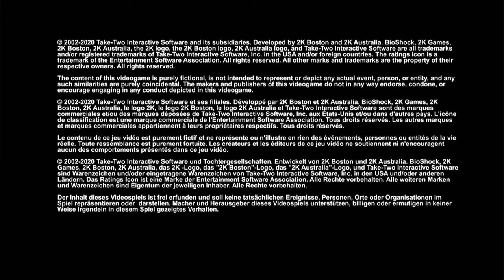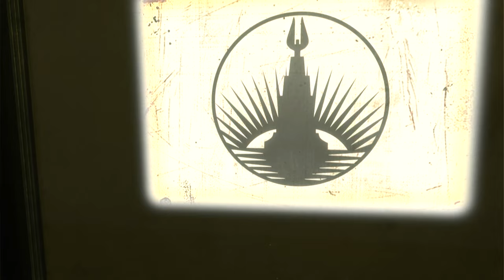BioShock Playthrough | Part 1 (No Commentary)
My Complete Playthrough of BioShock Remastered on PlayStation 4!

BioShock is a 2007 first-person shooter game developed by 2K Boston (later Irrational Games) and 2K Australia, and published by 2K Games. The first game in the BioShock series, it was released for Microsoft Windows and Xbox 360 platforms in August 2007; a PlayStation 3 port by Irrational, 2K Marin, 2K Australia and Digital Extremes was released in October 2008. The game is set in 1960, and follows Jack who discovers the underwater city of Rapture. Built by business magnate Andrew Ryan to be an isolated utopia, the discovery of ADAM, a genetic material which grants superhuman powers, initiated the city's turbulent decline. Jack attempts to escape, fighting ADAM-obsessed enemies and Big Daddies, while engaging with the few sane humans that remain and learning of Rapture's past. The player, as Jack, can defeat foes in several ways by using weapons, utilizing plasmids that give unique powers, and by turning Rapture's defenses against them.

Bioshock's concept was developed by Irrational's creative lead, Ken Levine, and incorporates ideas by 20th century dystopian and utopian thinkers such as Ayn Rand, George Orwell, and Aldous Huxley, as well as historical figures such as John D. Rockefeller, Jr. and Walt Disney. The game includes elements of role-playing games, giving the player different approaches in engaging enemies such as by stealth, as well as moral choices of saving or killing characters. Additionally, the game and its biopunk theme borrow concepts from the survival horror genre, notably the Resident Evil series. Bioshock is considered a spiritual successor to the System Shock series, on which many of Irrational's team, including Levine, had worked previously.

BioShock takes place in Rapture, a large underwater city planned and constructed in the 1940s by individualist business magnate Andrew Ryan, who wanted to create a utopia for society's elite to flourish outside of government control and "petty morality". This philosophy resulted in remarkable advances in the arts and sciences, which included the discovery of "ADAM": a potent gene-altering substance which is created by a species of sea slug on the ocean floor. ADAM soon led to the creation of "Plasmids", mutagenic serums that grant users super-human powers like telekinesis and pyrokinesis. To protect and isolate Rapture, Ryan outlawed any contact with the surface world.

BioShock is a first-person shooter with role-playing game customization and stealth elements, and is similar to System Shock 2. The player takes the role of Jack as he is guided through Rapture towards various objectives. The player collects multiple weapons and plasmids as they work their way through enemy forces. The player can switch between one active weapon and one active plasmid at any time, allowing them to find combination attacks that can be effective against certain enemies, such as first shocking a Splicer then striking them down with a wrench. Weapons are limited by ammunition that the player collects; many weapons have secondary ammo types that can be used instead for additional benefits, such as bullets that inflict fire damage. Plasmid use consumes a serum called EVE which can be restored using EVE syringes collected by the player. The player has a health meter that decreases when they take damage. The player can restore their health with medical packs found throughout Rapture. If the player's health reduces to zero, they will be regenerated at the last Vita-Chamber that they passed with limited amounts of health and EVE. A patch for the game allows players to disable these Vita-Chambers, requiring players to restart a saved game if the character dies.